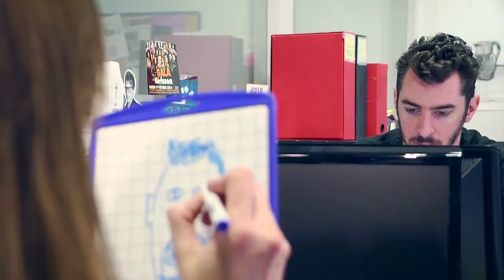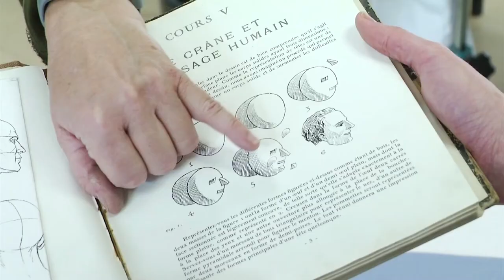J'y comprends rien - Le dessin